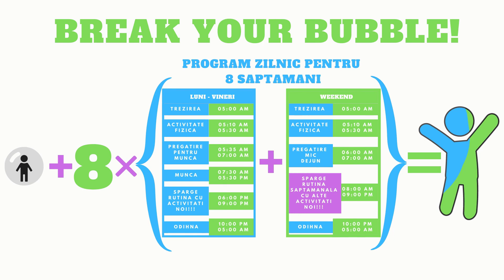52.DEVELOPMENT | Break Your Bubble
52.DEVELOPMENT Ziua nr.52 a experimentului "Break Your Bubble"